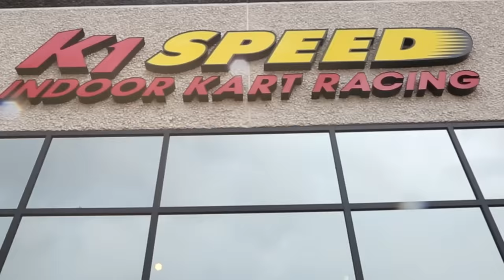Go Kart Battle | Dude Perfect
Sometimes you just gotta race.

Special thanks to K1 Racing for letting us borrow their track!

Song: "We Go Tonight"
Artist: Sleeperstar

Last thing. We'd love to hang out with you here!

We love making these videos for you guys!

Go Big & God Bless!
-the Dude Perfect crew